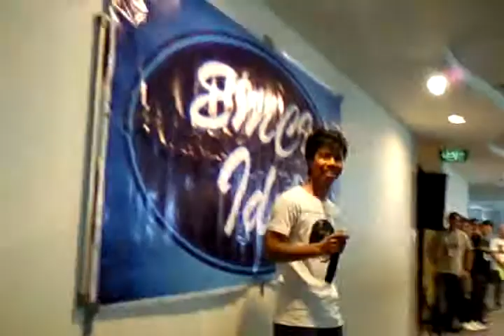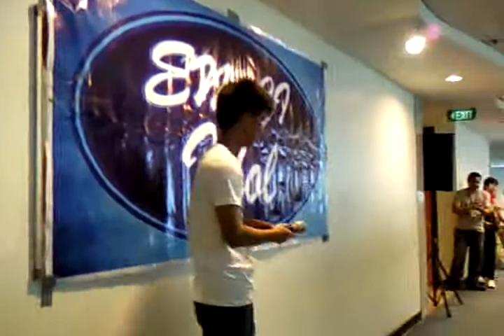Emci idol gerald.mp4